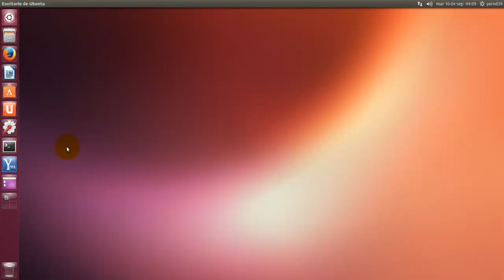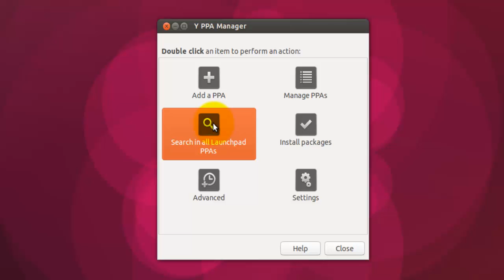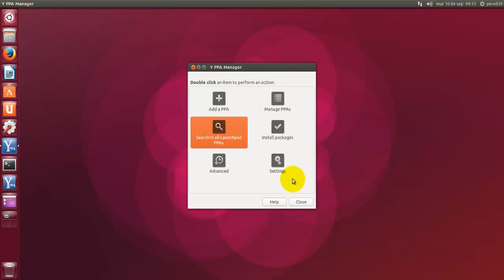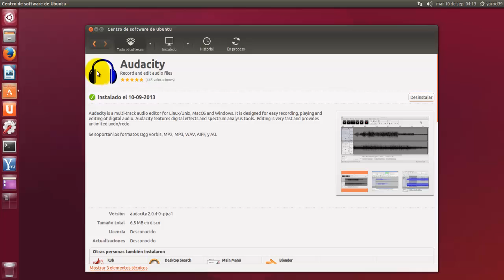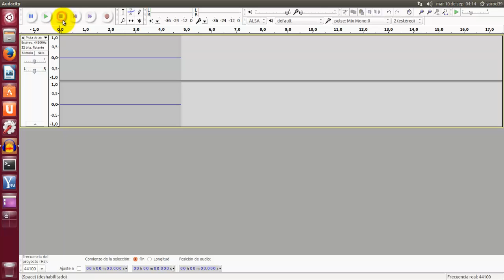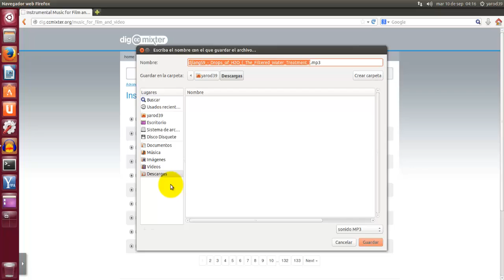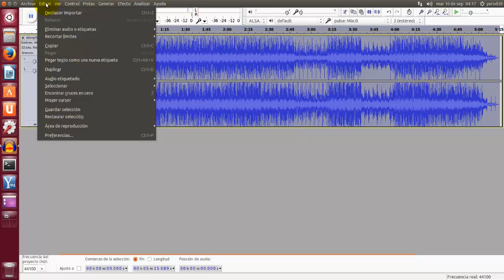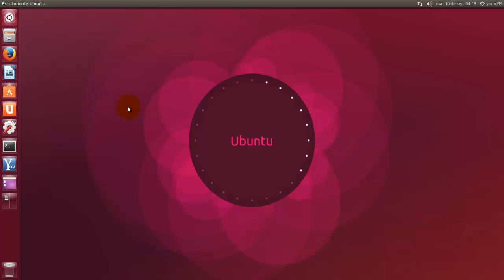ACTUALIZAR UBUNTU 13.04 DESDE Y-PPA-MANAGER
INSTALAMOS EL WALLPAPER DINÁMICO Y LA ÚLTIMA VERSIÓN DE AUDACITY LA 2.0.4 QUE ACABA DE SALIR